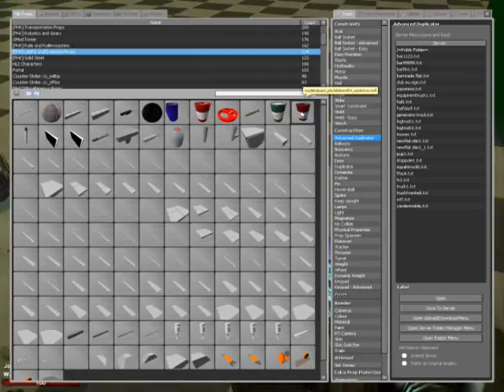Another super crap video.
Look waste of time.  Watch me nao :D